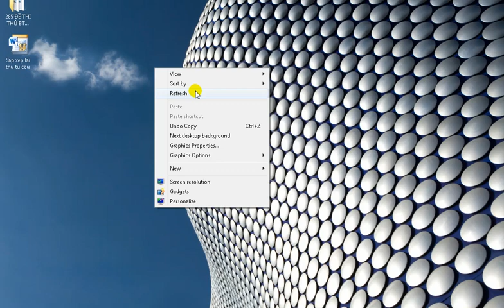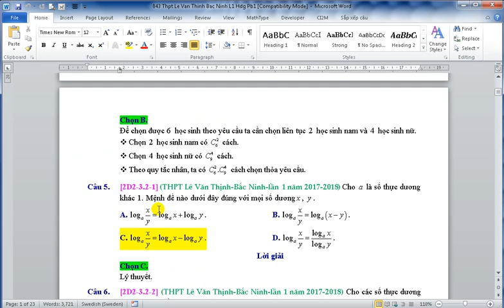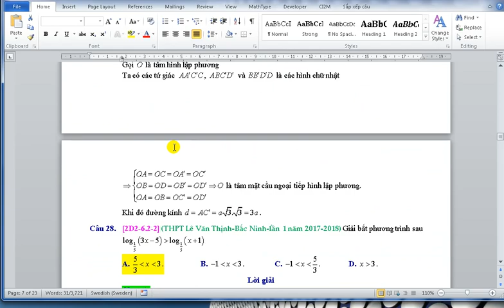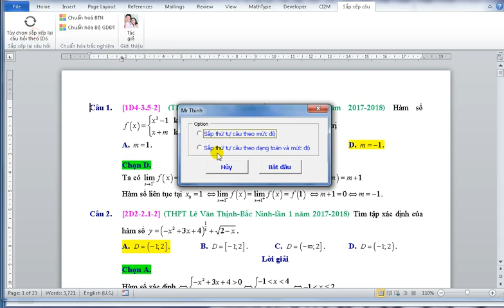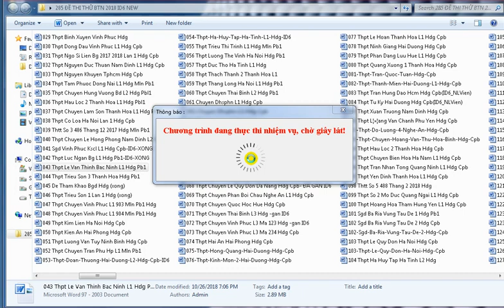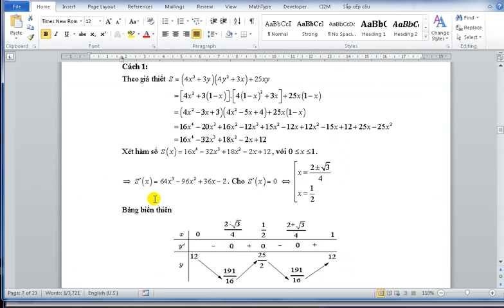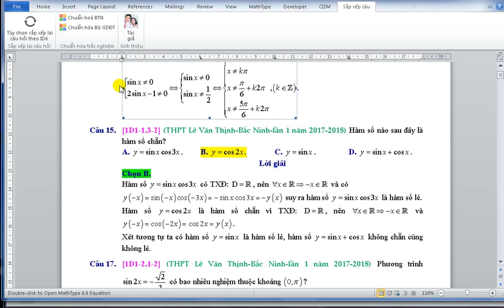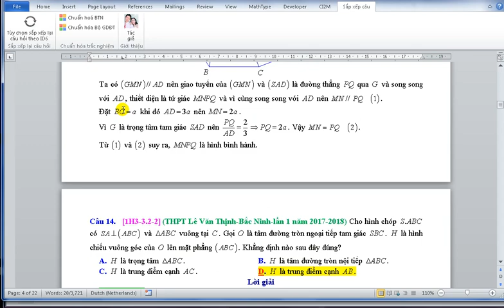Công cụ sắp xếp lại câu hỏi trong đề thi theo tùy chọn.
VBA WORD.